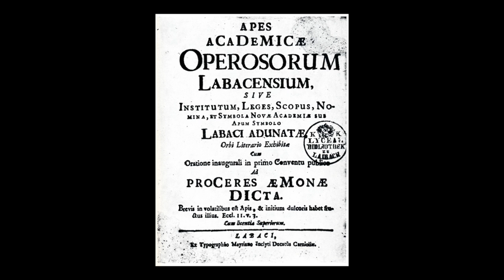A brief history of Medical Faculty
A short overview about the history of Medical Faculty University of Ljubljana.